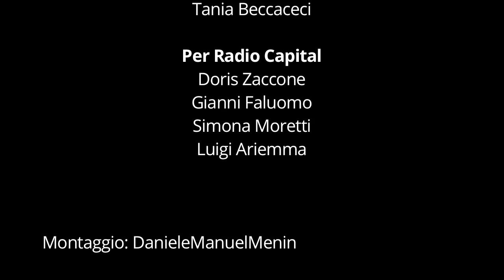Volo dell'Angelo: Castelmezzano-Pietrapertosa (PZ)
I team di Lonely Planet Italia e Radio Capital hanno sperimentato il Volo dell'Angelo, tra i paesi di Castelmezzano e Pietrapertosa (PZ): un chilometro e mezzo a 400 metri d'altezza, imbragati a un lungo cavo d'acciaio.
Una vera e propria 'funivia umana a gravità' dove si raggiungono i 120 km/h; il tempo di percorrenza è di un solo minuto, ma sarà un minuto decisamente tosto.

Per Lonely Planet Italia:
Angelo Pittro, Tania Beccaceci

Per Radio Capital:
Doris Zaccone, Gianni Faluomo, Simona Moretti, Luigi Ariemma

Montaggio: DanieleManuelMenin
Musica: Mazzo di denari [NowHereMan version] by Gli Schroeder, Tam Tam Production